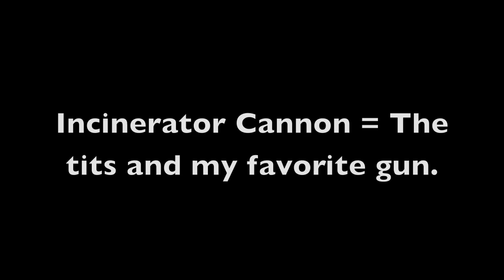Halo 4 | The Mantis and Incinerator Cannon Gameplay (Mantis Vehicle Gameplay)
Are you guys enjoying the game so far?
Can we reach 300 likes?!